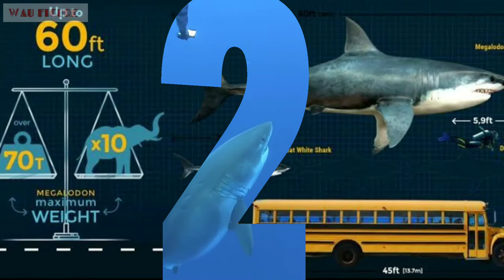4 Fakta Mengalodon - Mengapa Hiu Ini Bisa Punah..?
Apa itu hiu megalodon?

Megalodon, yang merupakan hiu terbesar sepanjang sejarah, menjelajahi lautan kita sekitar 28 juta tahun lalu.
Para ilmuwan yakin, makhluk ini mengonsumsi sekitar satu ton makanan per hari untuk menopang kehidupannya, termasuk paus dan makhluk laut besar lain seperti singa laut.

Seberapa besar ia?
Sisa-sisa Megalodon menunjukkan bahwa makhluk laut ini dapat tumbuh hingga tiga kali lipat dari ukuran hiu putih besar.

Ukuran minimalnya sekitar 40 kaki dan dipercaya bisa mencapai 59 kaki pada bentuk terbesarnya. Giginya  saja memiliki panjang tujuh inci.

Apakah hiu megalodon masih ada?
Saat ini, spesies megalodon telah punah. Namun, beberapa teori konspirasi menyatakan, predator ini masih berkeliaran di laut kita.

Beberapa pelaut melaporkan bahwa mereka pernah melihat makhluk purba tersebut.

Salah satunya kisah nelayan di New South Wales pada 1918. Ia mengatakan bahwa jaringnya telah dimakan oleh hiu raksasa.

Laporan lain dari 1933 bersikeras bahwa binatang laut misterius menyerupai megalodon terlihat di pesisir pantai Prancis.

Meski begitu, mayoritas ahli mengatakan bahwa tidak ada bukti yang menunjukkan predator raksasa ini masih ada.